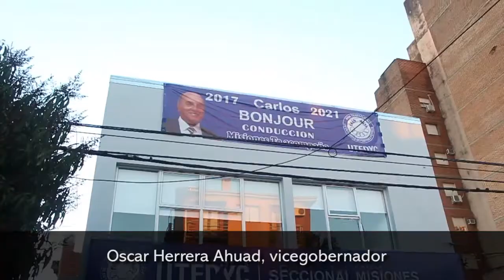El gremio UTEDyC inauguró nueva sede en Posadas